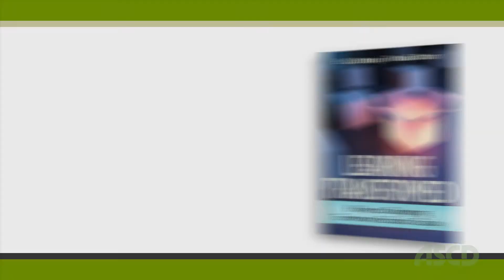"Learning Transformed" with Thomas C. Murray - Book Clip 2